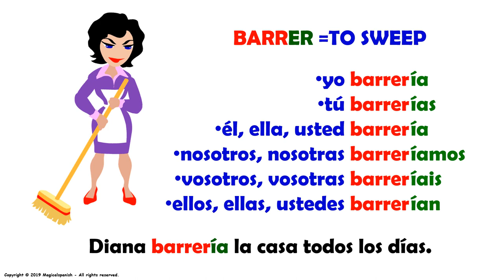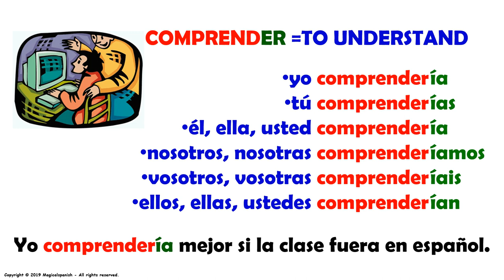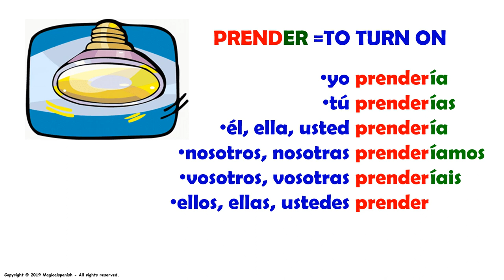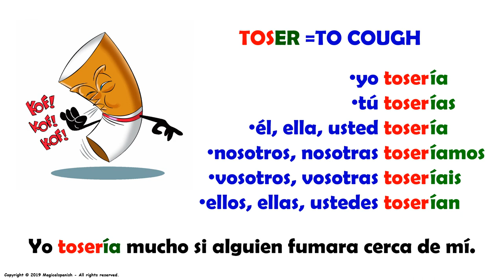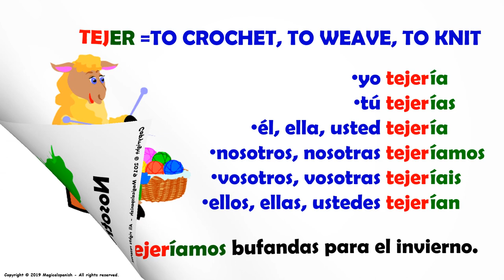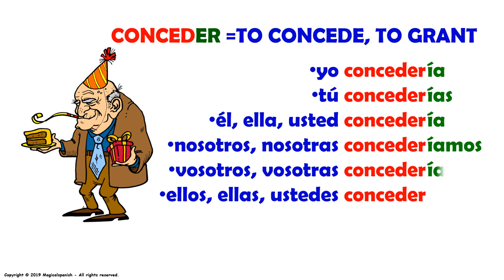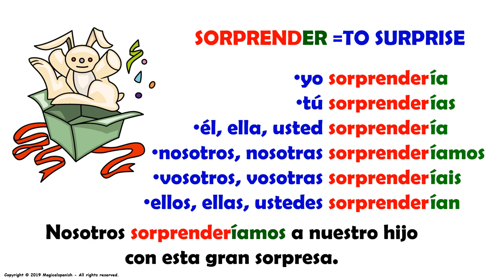12 Verbos Terminados en ‘-er” en el Tiempo Condicional (19)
Esta es una clase práctica donde estaremos trabajando con 12 verbos regulares en el tiempo Condicional terminados en -ER en español. Esta es una muy buena actividad para trabajar nuestra fluidez y nuestra discriminación auditiva para usar y comprender muy bien este tiempo tan útil en español. Disfruta de esta lección.
CANAL DE ESPAÑOL
 Magicalspanish (Youtube)
 @mymagicalspanish (Facebook)
 @JovenLen (Twitter)
 @ingleswithraul (Facebook)
 @inglés_joven (Twitter)